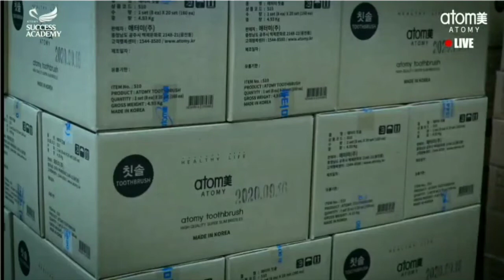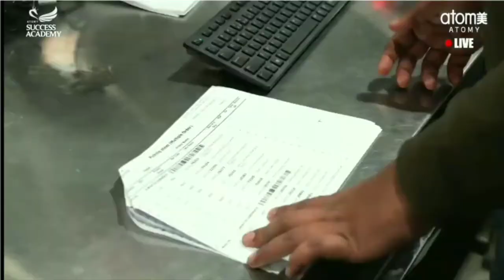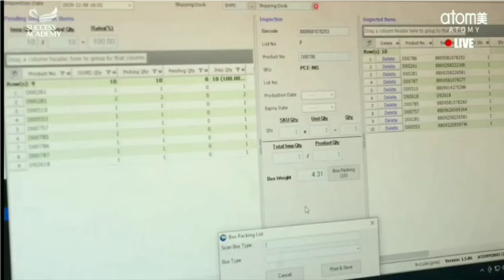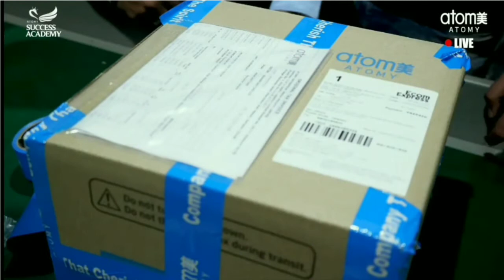Atomy India Warehouse updates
atomy warehouse India located in Jaipur gurgaon highway, it's a place where products are stored , packed and dispatch for delivery in all over India.

atomy join krne ke liye call kre